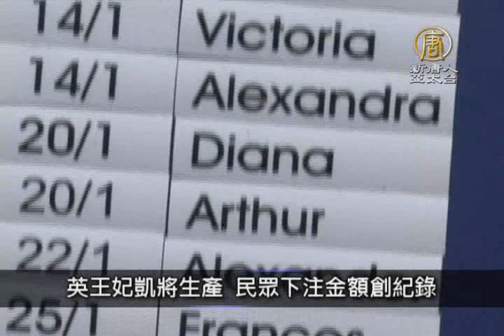【新唐人/NTD】4月25日寰宇掃描｜尼泊爾發生7.9級強震 西藏震感強烈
尼泊爾發生7.9級強震 西藏震感強烈

尼泊爾發生7.9級大地震。強震造成房屋損毀，道路鼓起巨大裂縫，同時中國西藏邊境也發生強烈地震；目前尼泊爾餘震不斷。

未能終結敘利亞內戰　裘莉批UN

身為聯合國難民署特使的好萊塢女星安潔莉娜裘莉，在安理會上批評聯合國未能終結敘利亞戰爭，同時呼籲各國對越來越多的敘利亞難民緊急伸出援手。

北海道海岸突隆起 地質學家：融雪走山

日本北海道知床半島羅臼町的海岸突然隆起10至15公尺高，地質專家表示，可能是融雪後，後山走山的緣故。

英王妃凱將生產　民眾下注金額創紀錄

英國威廉王子和凱特的第2個寶寶即將出世，吸引英國民眾熱烈地對王室寶寶的性別、名字、體重和確切的出生日期下注，並已出現前所未見的大金額單注賭金。